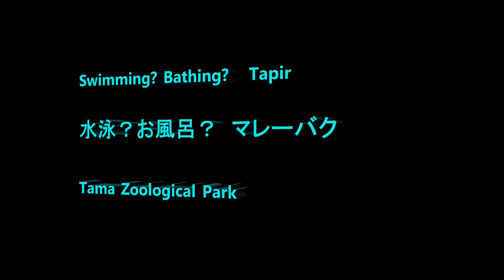Swimming? Bathing? Tapir 水泳？お風呂？マレーバク Tama Zoological Park